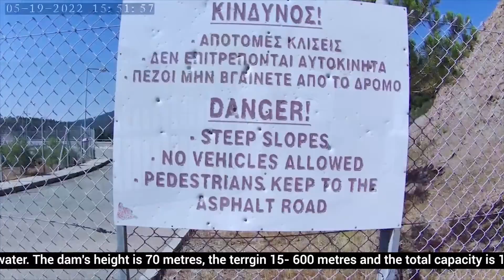Kanaviou Dam Water Reservoir in Paphos Cyprus.dam kanavioudam reservoir paphos cyprus 4k.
Kannaviou is located in the Paphos district and
neighbours with the communities of Agios
Dimitrianos, Psathi, Asproyia as well as the
villages Polemi and Panayia.
In order to get there from Paphos , take the Polis
Chrysochous road and a little before Stroumbi
Village, turn right towards Polemi for ten minutes.
The Kannaviou Dam is the fourth largest dam in
Cyprus and the third largest dam in the Paphos
district with a capacity of 17.2 million cubical
metres of water. The dam's height is 70 metres, the
terrgin 15- 600 metres and the total capacity is
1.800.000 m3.